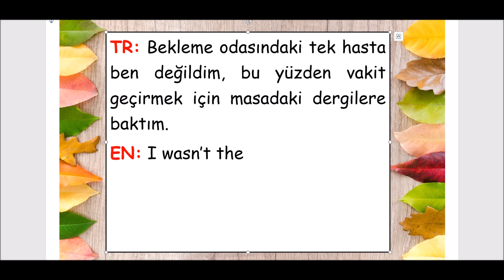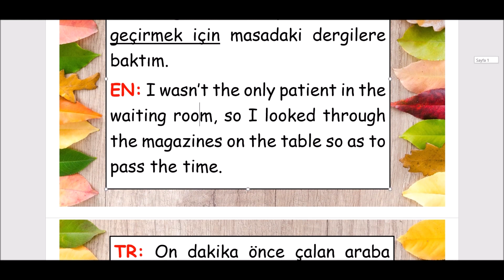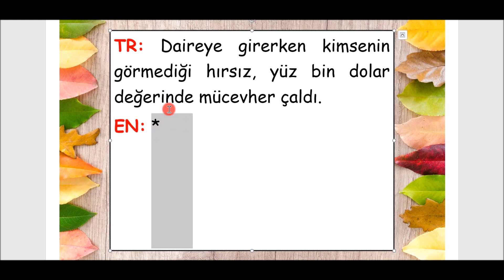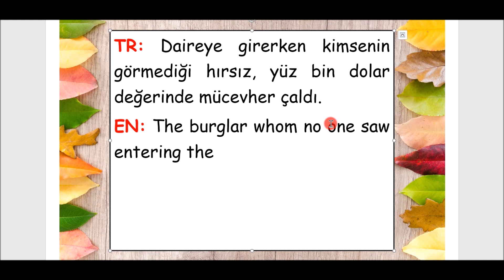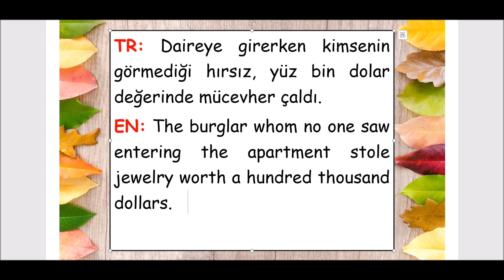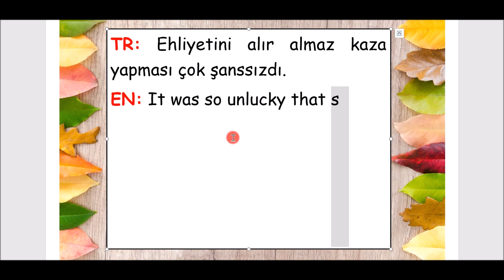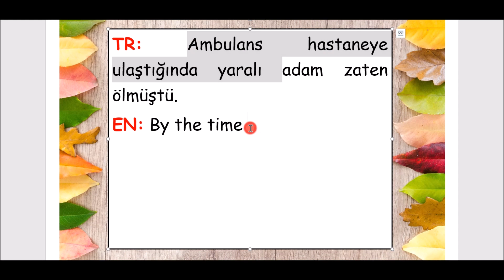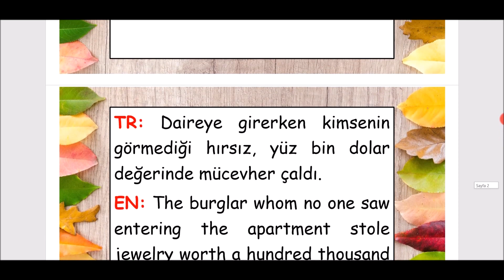5 Cümle Kur 1000 Ayrıntı Ver Hoca - Aksiyonlu İngilizce Cümleler -5-